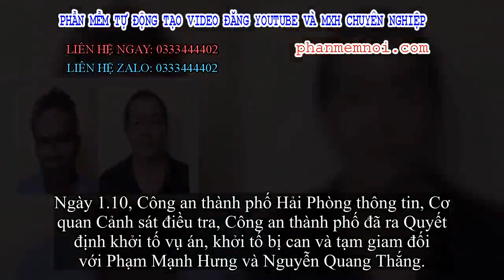✅ Hải Phòng: Khởi tố 'cặp bài trùng' về hành vi trộm cắp tài sản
Đặt Mua  Qua ZALO 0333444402

✅Ngày 1.10, Công an thành phố Hải Phòng thông tin, Cơ quan Cảnh sát điều tra, Công an thành phố đã ra Quyết định khởi tố vụ án, khởi tố bị can và tạm giam đối với Phạm Mạnh Hưng và Nguyễn Quang Thắng.
Tại cơ quan điều tra, đối tượng Phạm Mạnh Hưng (sinh năm 1994), trú tại phường Lê Lợi (quận Ngô Quyền) khai nhận toàn bộ hành vi trộm cắp 2 chiếc xe máy, thực hiện cùng "Thắng Tây".
Như đã đưa tin, vào ngày 13.9, anh Hoàng Thanh Hải (sinh năm 1973) ở số 44/201 Lạch Tray, phường Lạch Tray, quận Ngô Quyền đến trụ sở Công an phường trình báo về việc bị kẻ gian trộm cắp 1 chiếc ôtô hiệu Honda 4 chỗ ngồi, trị giá khoảng 615 triệu đồng cùng cùng nhiều tài sản có giá trị khác.
Đến 19h10’ ngày 13.9, các trinh sát Đội 4 - Phòng Cảnh sát hình sự đã triệu tập Nguyễn Quang Thắng, tức "Thắng Tây" đến trụ sở cơ quan công an để làm rõ hành vi trộm cắp chiếc xe ôtô của anh Hải.
Thắng đã khai nhận toàn bộ hành vi phạm tội của mình, đồng thời, Thắng khai vào khoảng cuối tháng 8.2019, Thắng cùng với đối tượng tên là Phạm Mạnh Hưng (sinh năm 1994) ở phường Lê Lợi, quận Ngô Quyền trộm cắp liên tiếp 2 xe máy.
Đến ngày 19.9, đối tượng Phạm Mạnh Hưng đã đến cơ quan điều tra đầu thú và khai nhận toàn bộ hành vi phạm tội của mình.
Theo đó, vào 13h ngày 28.8, Thắng cùng Hưng vào khu vực dãy nhà trọ trong ngõ 2 Nguyễn Văn Linh (phường Đông Hải, quận Lê Chân) chúng đã bẻ khóa, trộm chiếc xe Wave RSX màu đen xám của anh Khiếu Văn Hiền (sinh năm 1987). Sau đó, chúng thay biển kiểm soát để sử dụng.
Tiếp đó, vào khoảng 16h ngày 4.9, “cặp bài trùng” Thắng và Hưng tiếp tục điều khiển chiếc xe Wave RSX trước đó đã trộm cắp của anh Hiền, tiến hành trộm chiếc xe Airblade của chị Lê Thị Thu Nga (sinh năm 1994) ở phường Đằng Giang, quận Ngô Quyền, mang bán được 11 triệu đồng và chia nhau ăn tiêu hết.
Đến ngày 12.9, do hết tiền, Thắng mang nốt xe Wave RSX trước đó đã trộm cắp của anh Hiền đi cầm cố tại quán bắn cá trong ngõ 173 Hàng Kênh, Lê Chân.
Hiện Cơ quan CSĐT - CATP đã ra Quyết định khởi tố vụ án, khởi tố bị can và tạm giam đối với Phạm Mạnh Hưng và Nguyễn Quang Thắng về hành vi Trộm cắp tài sản.